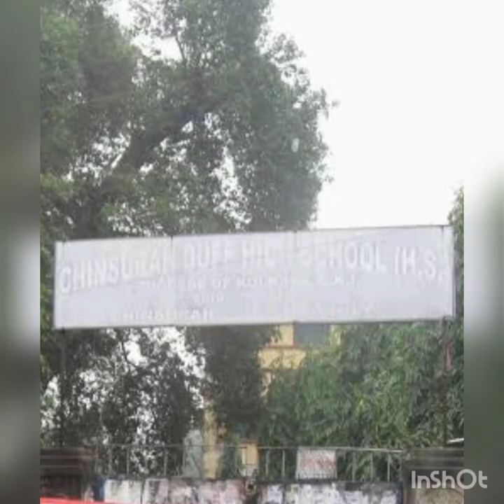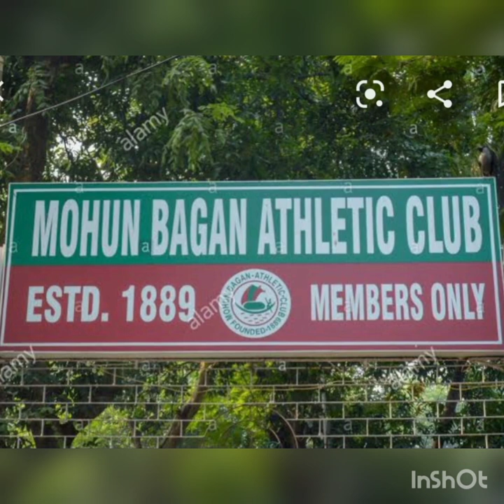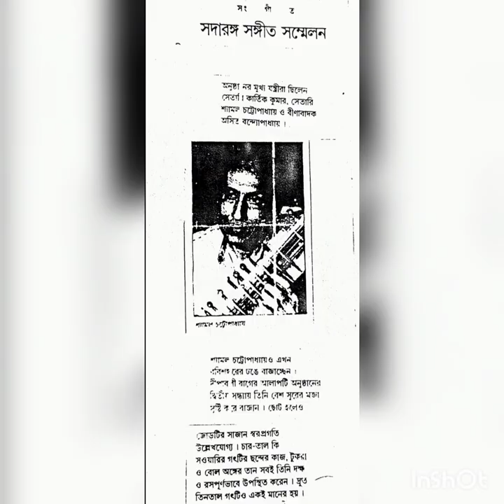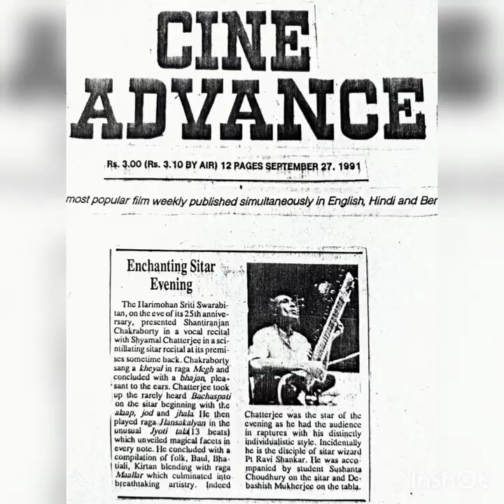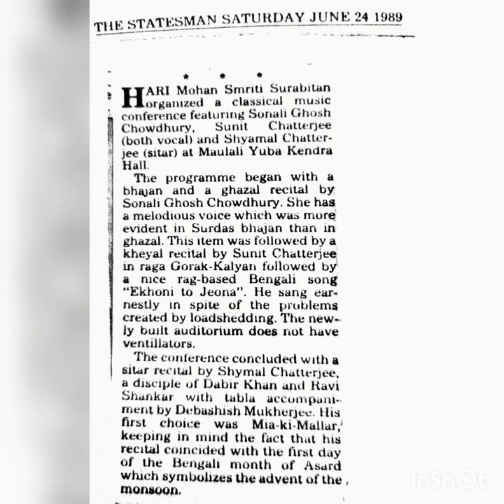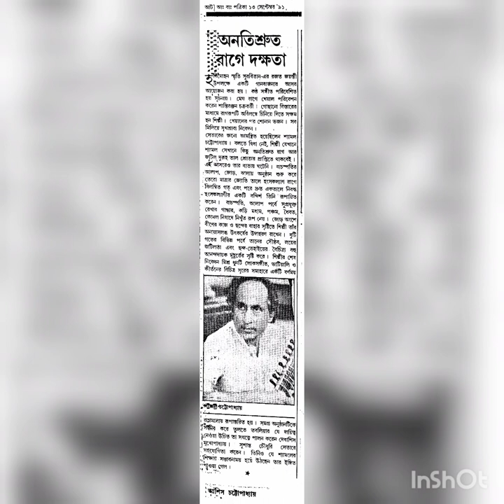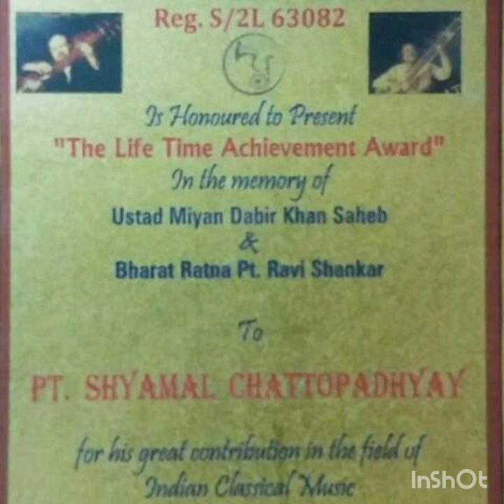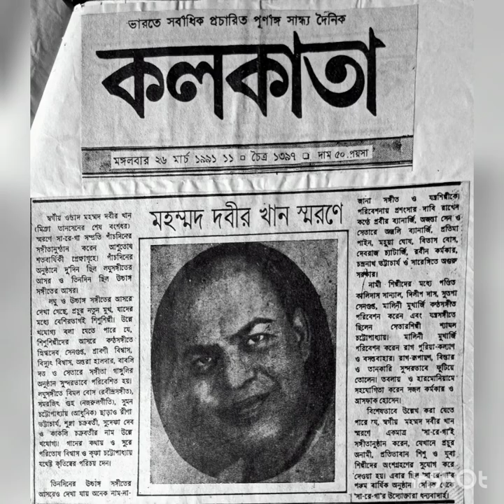Sa to sa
A short biopic on sitar maestro Pandit Shree Shyamal Chattopadhyay.